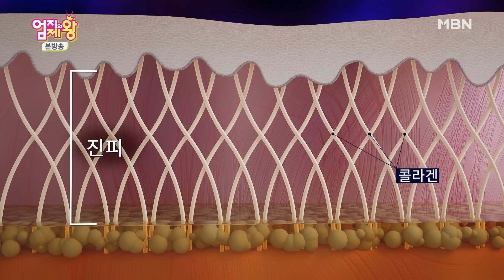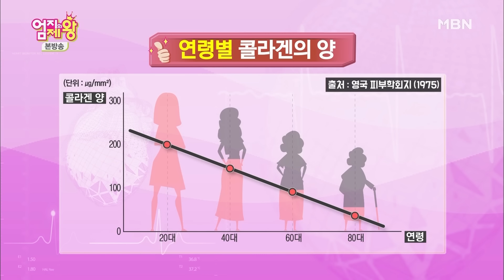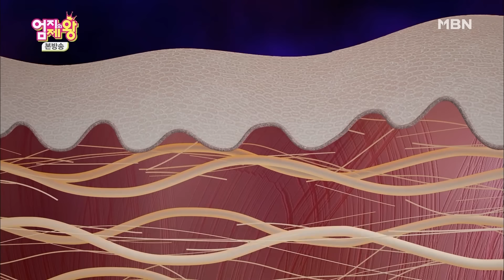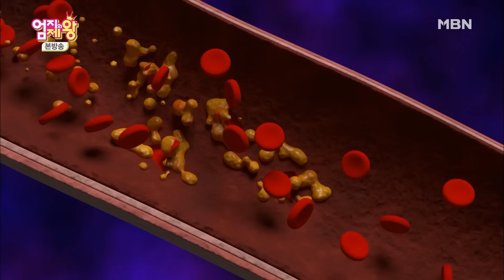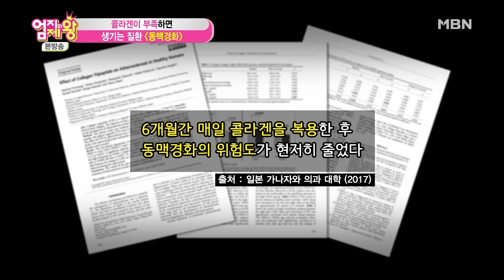한 살 차이인데 느껴지는 극명한 차이! 콜라겐 채우는 떠먹는 단백질 만들기!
우리 몸에 콜라겐이 부족하면

피부 탄력은 물론 혈관 건강까지 노화된다?

피부 탱탱 혈관 짱짱하게 만드는 떠먹는 단백질 만들기!❤️

✔ 나이를 떠나 콜라겐이 부족하면 이렇게 다르다?

✔ 콜라겐 채우기 위해 필요한 요소는?

✔ 집에서 만드는 콜라겐 채우는 떠먹는 단백질💛